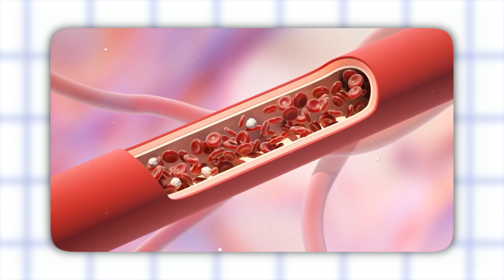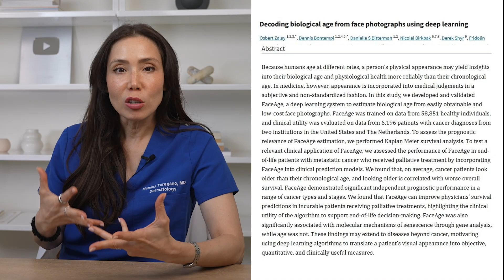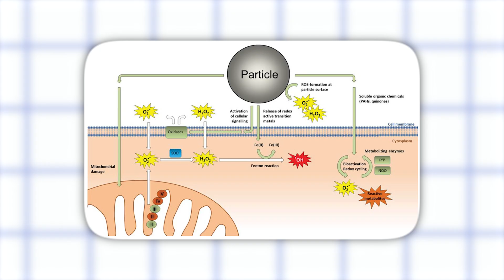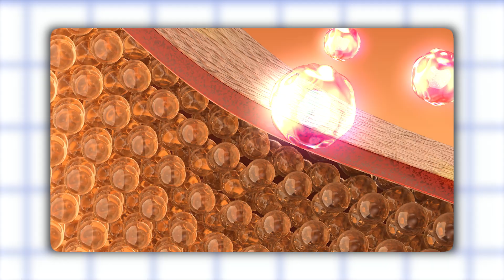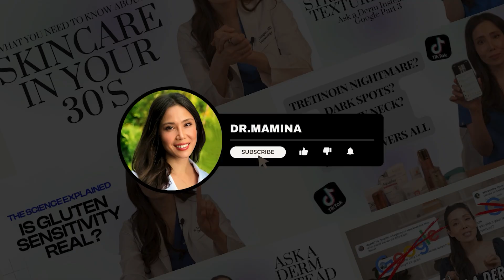Wrinkles Explained: What They Really Mean About Your Health & How to Slow Them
Wrinkles aren’t just lines on your skin - they’re signals. They can reveal your lifestyle, stress levels, nutrition, and even your biological age. In this video, Dr. Mamina, board-certified dermatologist and internist, breaks down the science of skin aging, from collagen loss and oxidative stress to lifestyle habits that accelerate or protect your skin’s health.

What you’ll learn:
✅ The difference between intrinsic vs. extrinsic aging
✅ How sun, stress, diet, and sleep impact wrinkle formation
✅ The role of collagen, elastin, and free radicals in skin aging
✅ Effective skincare ingredients like retinoids, antioxidants, peptides, and more
✅ Professional treatments that build collagen and rejuvenate skin
✅ Lifestyle strategies that truly slow down wrinkles and support longevity

This isn’t about chasing youth—it’s about building resilient, healthy skin that thrives for decades.